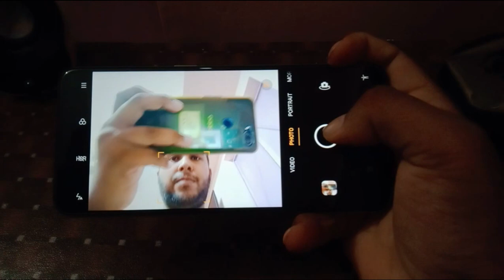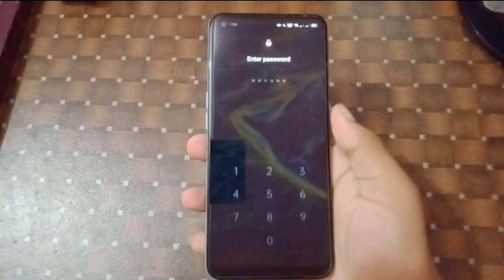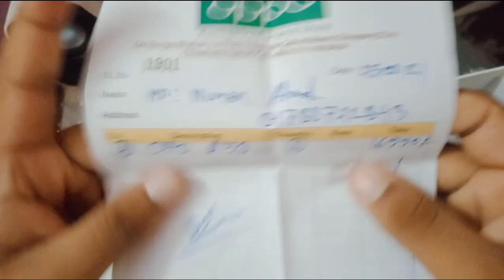Charging Boss - Oppo A53 Bangla Review | Oppo A53 Unboxing | Technical BN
Mobile price 16,990 BDT This budget this phone best. You can buy oppo a53 phone. RAM 6 GB and memory 128 GB .